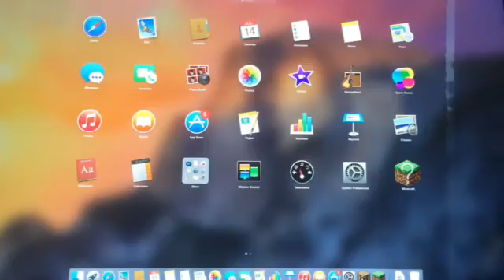I Can't Dance! :(